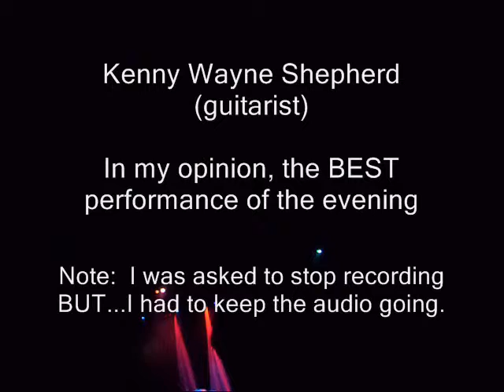2010 Experience Hendrix - Kenny Wayne Shepherd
One of the highlights of the March 2010 Experience Hendrix concert.  The Best performance.